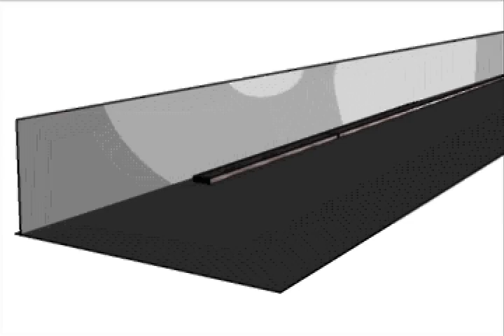HR 2008 REEL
Animations created with C4D and AE